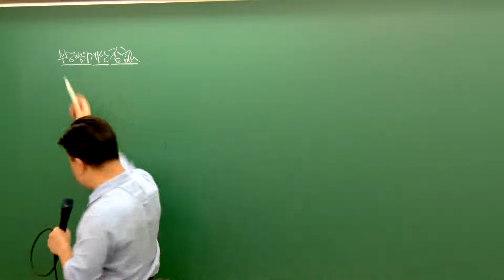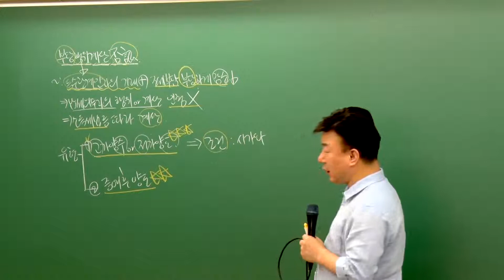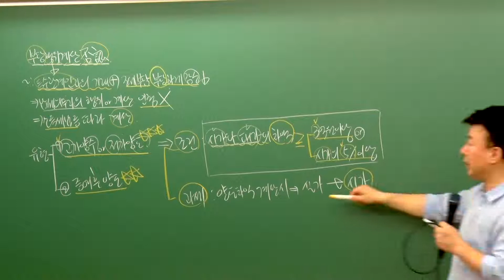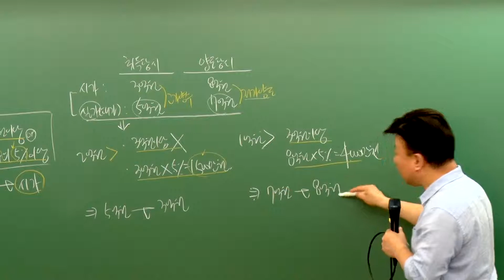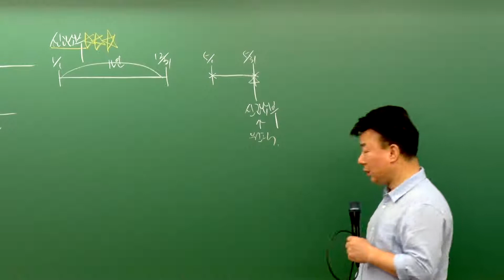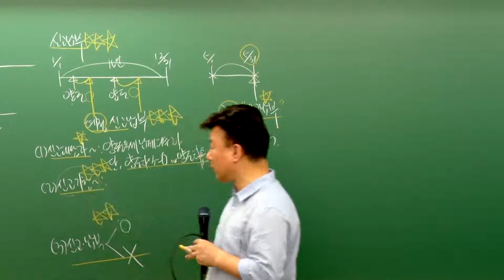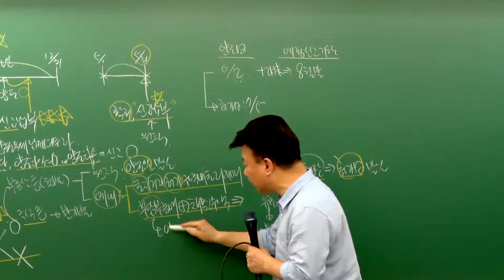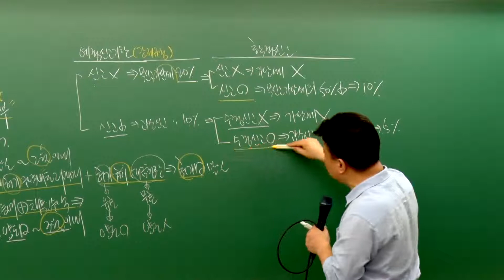[패스랩] 부동산세법[심화이론 이재준 11강 양도소득세(p.411~)] - 공인중개사 자격증 시험 무료 동영상 강의